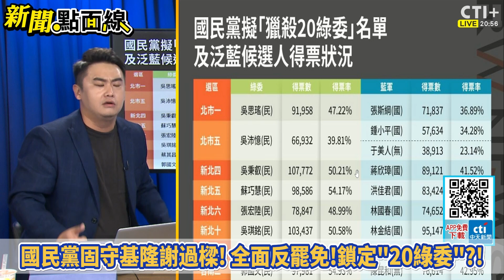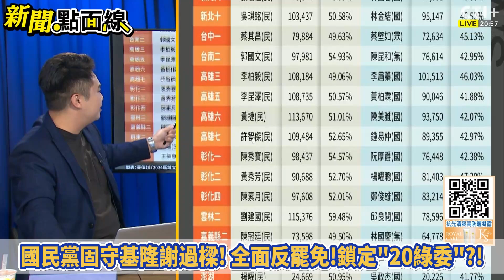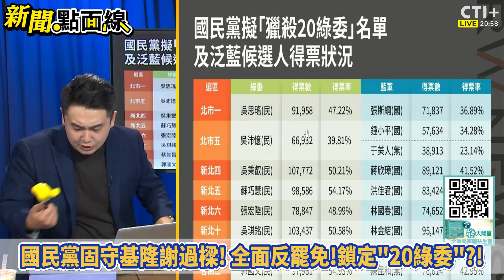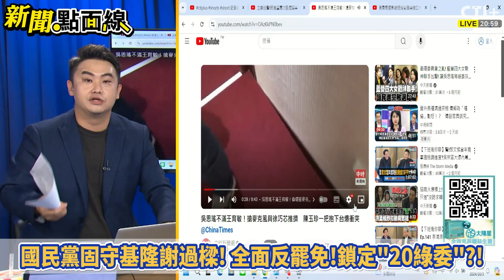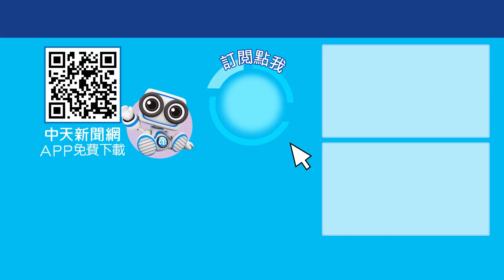不忍罷免基隆謝國樑?! 國民黨不排除反擊?! 傳罷免鎖定20名民進黨立委?! 新聞點面線 20241003